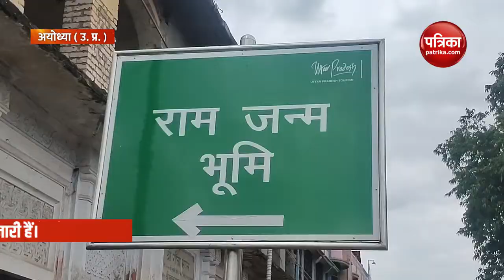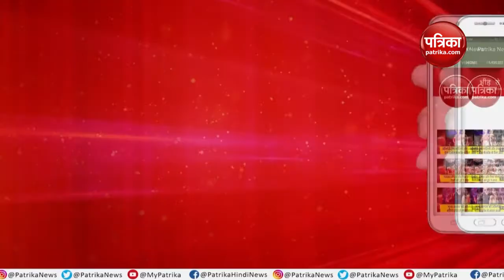यादगार होगा अयोध्या दर्शन: राम मंदिर का निर्माण With Mahendra Pratap Singh (Episode 12 )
Ayodhya To Get Complete New Makeover:Ram Mandir Ka Nirman With Mahendra Pratap Singh (Episode 12)

अयोध्या के कारसेवकपुरम्(kar Sewak Puram) में रामनाम के जिन पत्थरों पर 30 साल पहले छेनी-हथौड़ी चली थी वे अब रामलला (Ramlala) परिसर पहुंच गए हैं। जल्द ही मंदिर निर्माण में इनका इस्तेमाल होगा। राम मंदिर निर्माण (Ram mandir construction ) के साथ ही यहां पर्यटन को बढ़ावा देने के लिए कई अन्य परियोजनाओं पर भी काम चल रहा है। नव्य अयोध्या (Navya ayodhya project) के नाम से आधुनिकतम सिटी (world-class township) बसायी जा रही है। राममंदिर तक जाने के लिए रोपवे (ropeway) और क्रूज (Cruise Boat) में बैठकर सरयू आरती, सेल्फी प्वाइंट (Selfi point) जैसी प्रोजेक्ट पर काम चल रहा है। इन सभी परियोजनाओं के पूरा होते ही न केवल शहर को नया रूप मिलेगा बल्कि राम मंदिर की छठा में भी चार चांद लगेंगे। अयोध्या में क्या कुछ नया हो रहा है? कैसे बदल रही है रामनगरी? यह जानने के लिए देखते रहें राम मंदिर का निर्माण. With Mahendra Pratap Singh